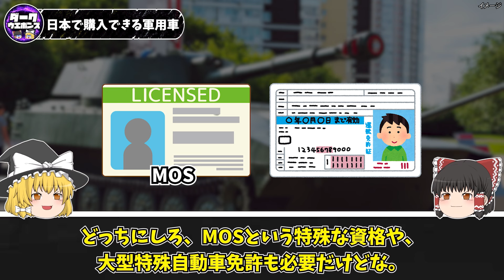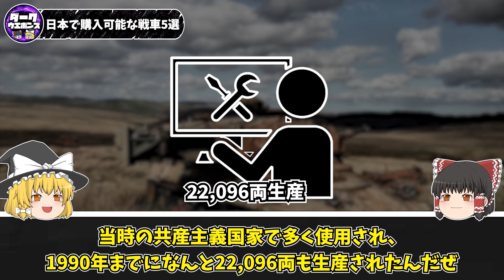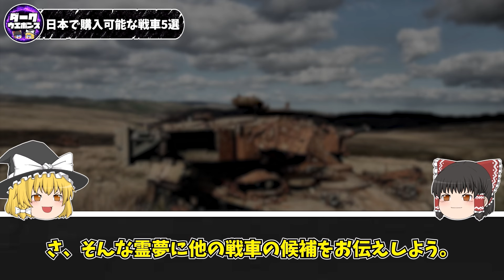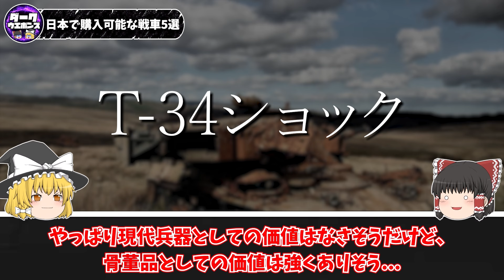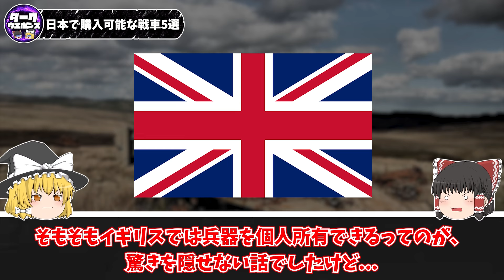【ゆっくり解説】日本の一般人でも海外から輸入可能な中古軍用車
日本で購入可能な戦車・軍用車に関するゆっくり解説動画です。

記事引用:
ドカーンと一発！ 800万円で戦闘準備！ 公道走行可能な戦車がオークションで販売!?
戦車って公道を走ってもいいの？必要な免許と価格は？
一度は乗ってみたい戦車や装甲車！お金があれば買えなくも無い！？
戦車のエンジンと燃費、安全と実用性で紆余曲折の100年